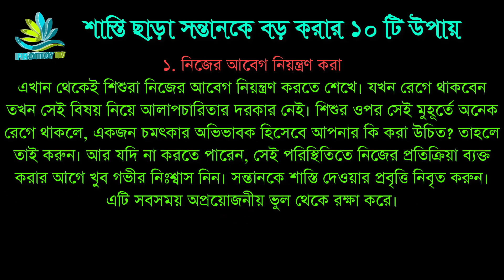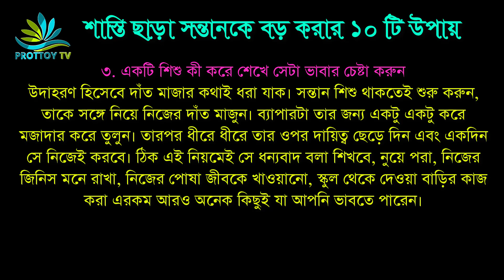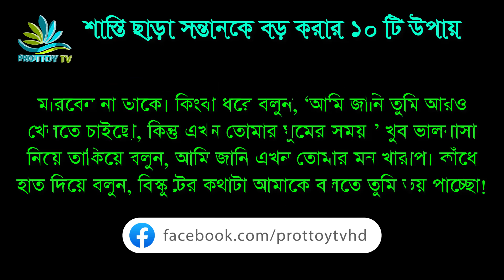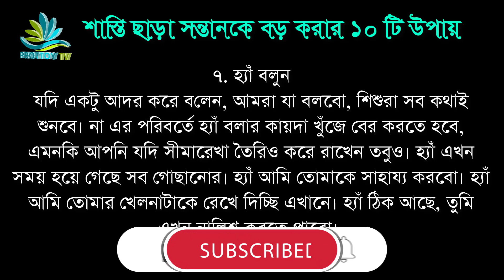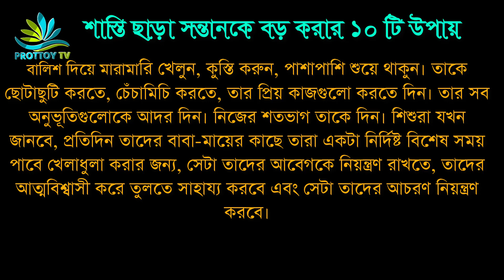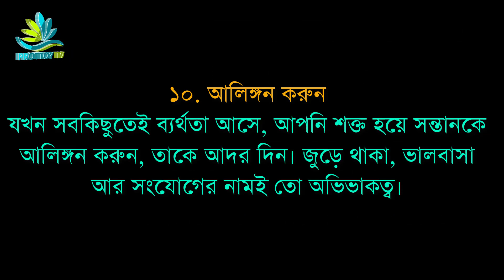সন্তানকে শাস্তি ছাড়া বড় করার ১০টি উপায় (Raising your child without hitting) PARENTING TIPS:EP-256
Many parents thinks that without punishment how the children grownup and will be a better man. But now a days some research says punishment is a very wrong way to grownup kids. In this video we discuss how a parents can raise a child without giving punishment.

প্যারেন্টিং বিষয়ে সব ভিডিও দেখতে চ্যানেলে গিয়ে All Videos of Parenting Series Playlist এ ক্লিক করুন

This channel is mostly dedicated for Parenting in Bengali. The channel owner would like to give support to make a better world for children. Parents are always try to give a better service to their child. But parents are not aware about parenting. Parenting is very important and very vital thing for parents. So parents should know the proper parenting.  শিশুরা অনুকরন প্রিয়। অনুকরন করেই তারা শেখে। এই শেখাটা শুরু হয় পরিবার থেকে। তাই পরিবারের সদস্য বিশেষ করে বাবা মায়ের ভূমিকা এক্ষেত্রে অগ্রগণ্য। বাবা মায়ের কাছে থেকেই শিশুরা অনেক কিছু শিখে থাকে। সুন্দর আচরন, সামাজিক আচরন, মানুষের সাথে মিশতে পারা এমনকি সবাইকে ভালোবেসে আপন করে নেয়া, এ সবই বাবা মায়ের কাছেই হাতে খড়ি। তাই আপনার শিশু আপনার মনের মত করে গড়ে তোলার জন্য এই ভিডিওটি অত্যন্ত সহায়ক। সন্তানকে শাস্তি ছাড়া বড় করার ১০টি উপায় (Grownup your child without punishment) PARENTING TIPS:EP-256 শিরোনামের ভিডিওটি আপনি দেখুন এবং শেয়ার করে দেখার সুযোগ করে দিবেন।